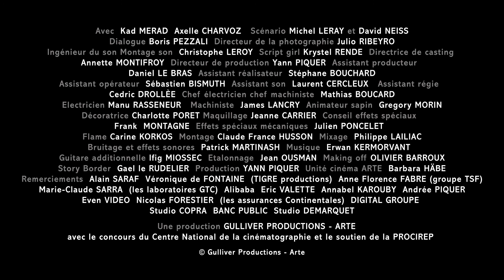Le terrible Noël de Kad Merad | "Bloody Christmas" - Un court-métrage de Michel Leray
La révolte d'un sapin le soir de Noël.

Ce court-métrage a remporté le Grand Prix du court métrage au festival international du film fantastique de Gérardmer en 2003.

Titre original - Bloody Christmas
Réalisateur - Michel Leray
Distribution - Axelle Charvoz, Kad Merad
Année - 2002